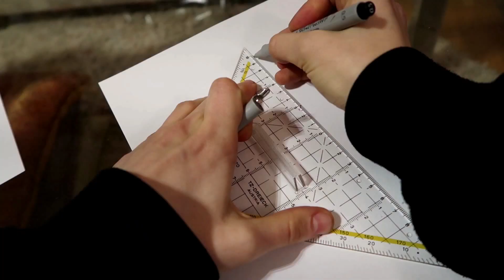Was passiert mit der Psyche? | Hallo Bulimie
Wie versprochen ein Video über die psychischen Auswirkungen von Linien, äh, Bulimie (Ja, man muss das Video gesehen haben, um es zu verstehen).

Nach langer Pause stelle ich euch meine neue Mini-Serie "Hallo Bulimie" vor. Das Hallo steht hierbei für "Ich sehe dich".

Um es ausdrücklich gesagt zu haben:
Das hier steht in keinerlei Verbindung zu Pro Mia oder Pro Ana. Essgestörtes Verhalten wird hier nicht verherrlicht oder verharmlost.
Essstörungen sind Krankheiten, kein Lifestyle.